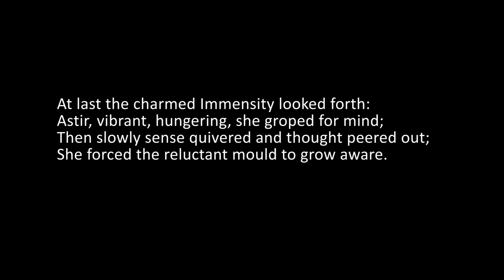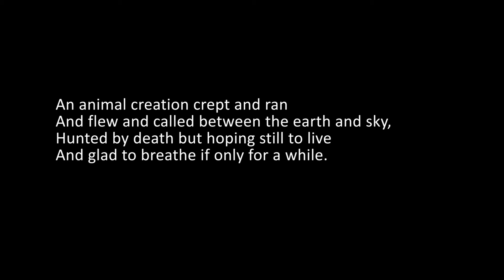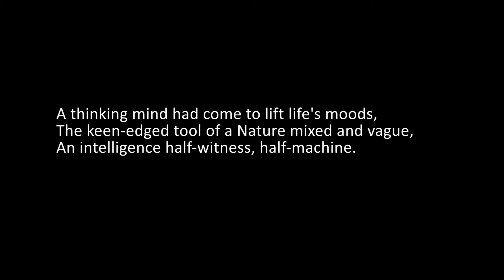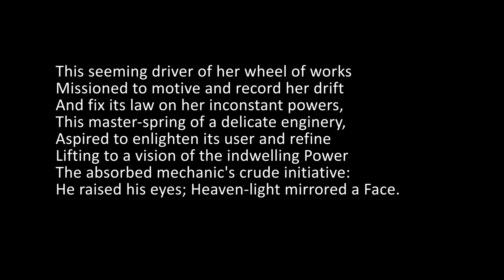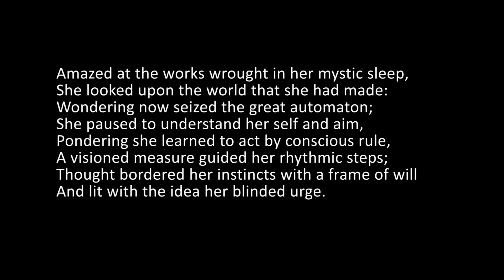The English of Savitri, Book 2, Canto 5, Lines 239 to 277